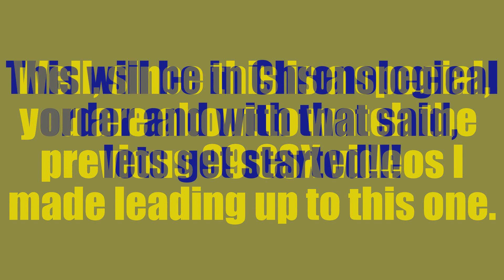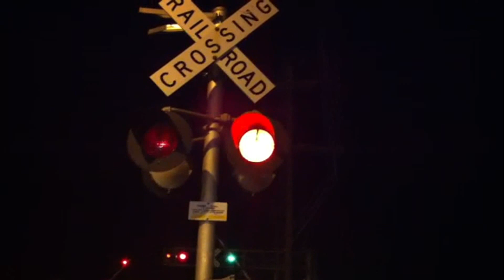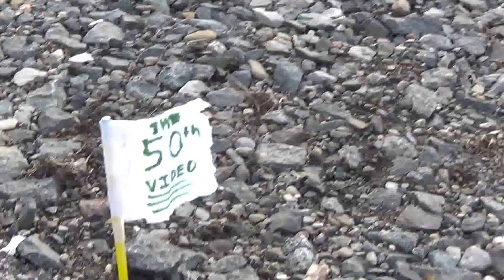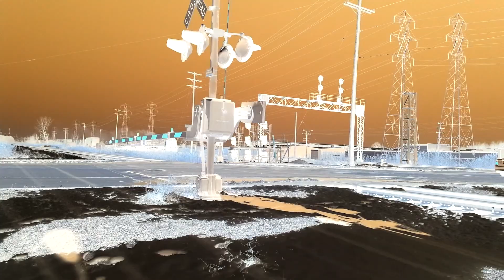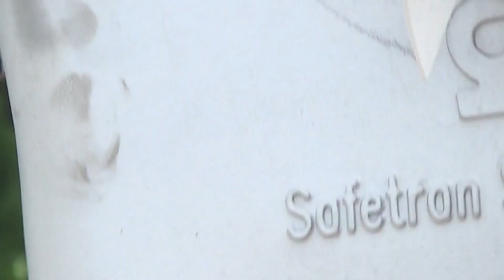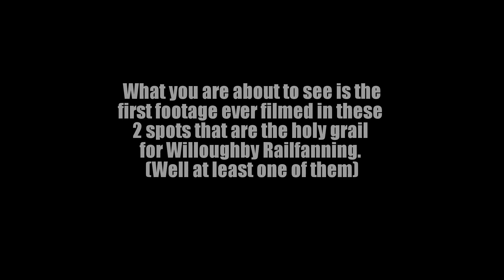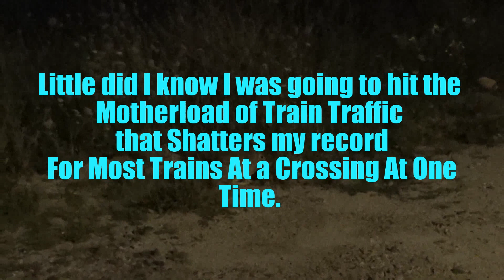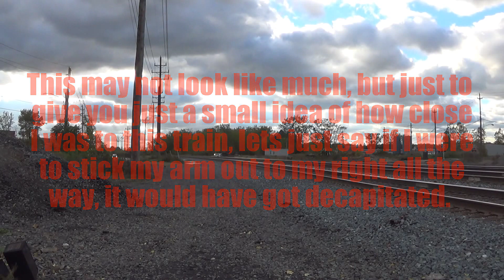MY 100TH CSX VIDEO SPECIAL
Thank You Everyone for getting me as far as I am today and to make me keep going and continuing to grow the channel.  This is nothing but CSX for over 5 Hours and 45 Minutes.  Please enjoy all of my hard work I put in that evolved this channel into what it is today.